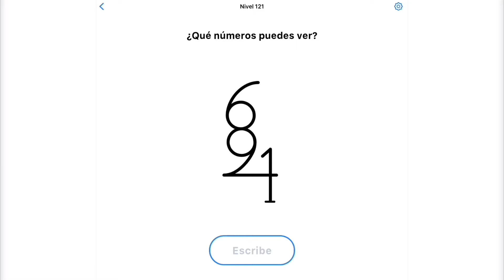Easy Game | Nivel 121 - ¿Qué números puedes ver?